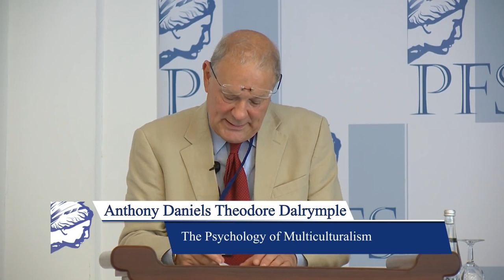The Psychology of Victim Group Rights | Psychiatrist Anthony Daniels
Anthony Malcolm Daniels (born 11 October 1949), who generally uses the pen name Theodore Dalrymple, is an English writer and retired prison doctor and psychiatrist. He worked in a number of Sub-Saharan African countries as well as in the East End of London. Before his retirement in 2005, he worked in City Hospital, Birmingham and Winson Green Prison in inner-city Birmingham, England.
In this clip, he talks about the psychology of victim group rights.